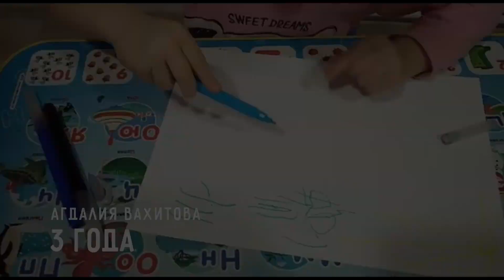8 марта на канале Егерский дневник